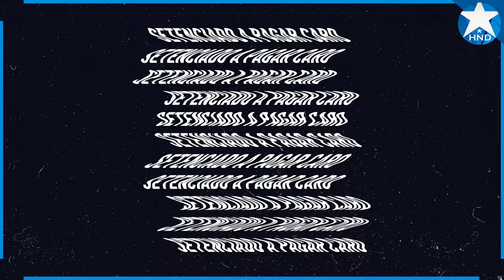Noticias Honduras 28 de junio 2024, Ultimas Noticias Honduras 28 de junio 2024, HONDURAS HOY